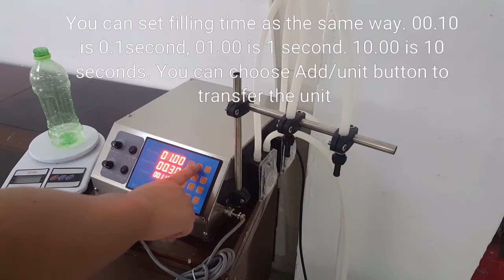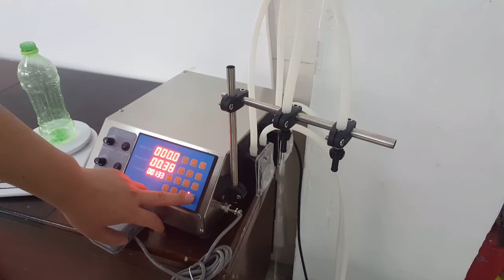GZL-80 peristaltic pump filling machine for perfume,edible oil,water